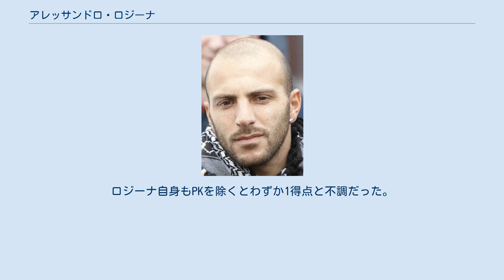アレッサンドロ・ロジーナ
アレッサンドロ・ロジーナ（Alessandro Rosina, 1984年1月31日 - ）は、イタリア・コゼンツァ県ベルヴェデーレ・マリッティモ出身の元サッカー選手。
 ブラジル人選手のような優れたテクニックを持つことからロジナウドの愛称で親しまれた。
 数々のテクニックや優れたパスセンス、鋭いドリブルなどから、フランチェスコ・トッティの後継者に推す声も多い。
イタリア南部のカラブリア州出身で、パルマFCの入団テストに合格したために北部のクレモナ県に引っ越した。
この地で工業高校の情報管理科を卒業している。
パルマFCではチェーザレ・プランデッリ監督の下で、アドリアン・ムトゥやアドリアーノのいたチームで主に控えでプレーした。
パルマFCからエラス・ヴェローナFCを経てトリノFCに移籍した。
トリノFCにおいては、その圧倒的な存在感からキャプテンに任命され、苦戦するチームを鼓舞した。
2006-07シーズン、アルベルト・ザッケローニ監督はロジーナをメンバーから外して大敗したことで会長の怒りを買い、結果として監督を辞めさせられた。
2008-09シーズンは18位でセリエBに降格した。
ロジーナ自身もPKを除くとわずか1得点と不調だった。
 2009年7月、移籍金700万ユーロ（約9億4000万円）でFCゼニト・サンクトペテルブルクに移籍した。
2011年1月29日に7月までの期限付き移籍でACチェゼーナへ移籍。
 2012年8月31日、セリエAのACシエーナのテストを経て契約を勝ち取った。
2012-13シーズンを終えクラブは降格するも残留した。
翌シーズンを以てクラブは破産し、2014年7月23日にセリエBのカルチョ・カターニアに移籍した。
2015年8月31日、FCバーリ1908にローンで加入した。
 2007年10月17日、南アフリカとの親善試合でイタリア代表デビューした。
 ^ a b c d 『CALCiO2002』アスペクト、2007年6月号インタビュー ^ “UFFICIALE: Rosina al Siena”. TuttoMercatoWeb.com (2012年8月31日). 2015年11月18日閲覧。
 ^ “UFFICIALE: Catania, colpo Rosina per l'attacco”. TuttoMercatoWeb.com (2014年7月23日). 2015年11月18日閲覧。
 ^ “UFFICIALE: Bari, arriva Rosina dal Catania”. TuttoMercatoWeb.com (2015年8月31日). 2015年11月18日閲覧。
 ^ a b プレーオフ